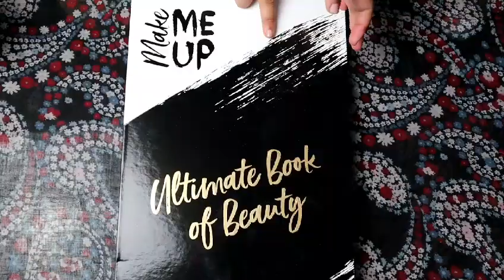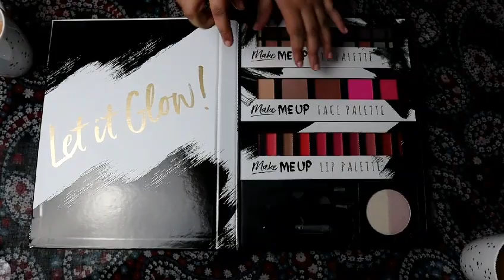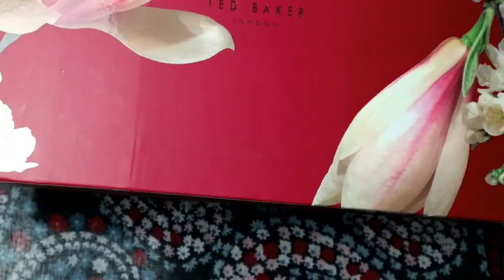MEKA'S BIRTHDAY HAUL!!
Yo guys! Welcome to Mekarose Beauty.

Today we see what makeup Meka got for her birthday.

2) Comment
3) Follow our Instagram

You must be 18 or over or have full parental consent to enter. You must live in the UK. The giveaway ends on the 1st of December 2019 at 6.30pm